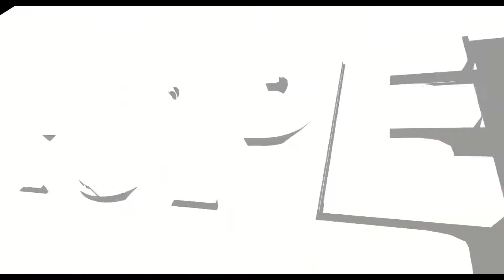⛔CHOC : LE MAITRE DES FOUIILES PROPHETIQUES, LE PROPHETE WILFRIED ASSOGBA EN ACTION